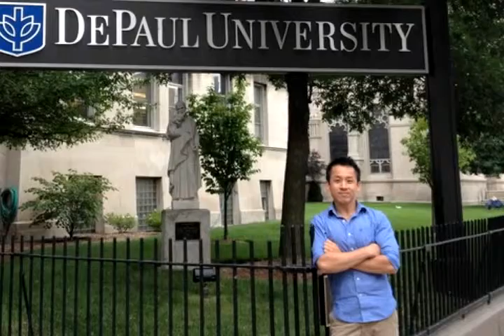Quang's Digital Story